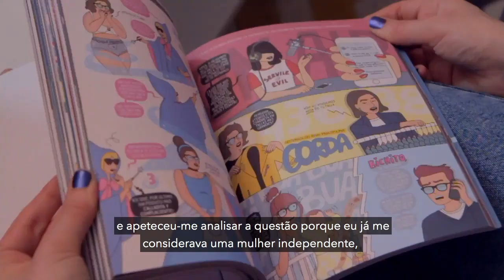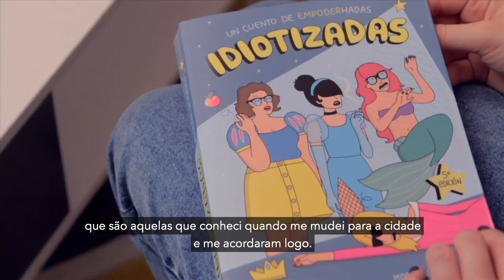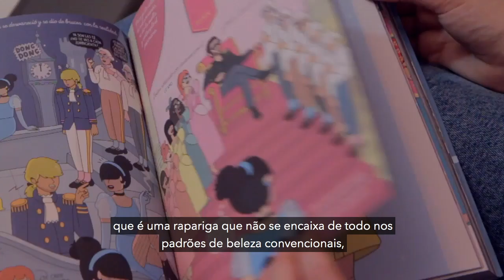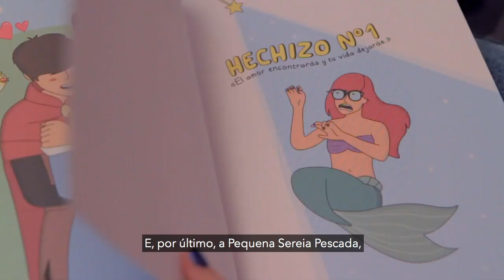Idiotizadas de Moderna de Pueblo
Esta história não é um conto de fadas, é um conto de “empoderadas“.
Moderna cresceu a ouvir frases como "isso não é adequado para uma jovem", "aquela é uma pu**" ou "o dia do teu casamento vai ser o dia mais feliz da sua vida." Mas depois de se mudar para a cidade e conhecer 3 descomplexadas amigas, Vacarela, Gorda de Neve e A Pequena Sereia Pescada, percebe que tudo não passam de parvoíces. Ela vai questionar tudo o que viu em filmes de princesas e todos os conselhos que recebeu dos seus pais, avós ou amigos para se tornar uma "mulher como Deus manda, e para encontrar o príncipe encantado.